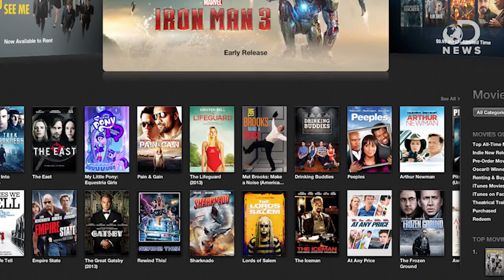NASA Brings WiFi To Space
Need fast internet? Go to space! That's right-- Nasa is about to launch super fast, laser-powered wifi off planet. Trace explains what the speedy connection will be used for.

How Fast is the ISS's Internet? (and Other Space Questions Answered)
"The International Space Station has a surprisingly speed connection to the Internet, although the ping probably isn't too hot."

What is LLCD?
"NASA is venturing into a new era of space communications using laser communications technology and it's starting with the LLCD mission."

"The data rate direct-to-Earth varies from about 500 bits per second to 32,000 bits per second (roughly half as fast as a standard home modem). The data rate to the Mars Reconnaissance Orbiter is selected automatically and continuously during communications and can be as high as 2 million bits per second. The data rate to the Odyssey orbiter is a selectable 128,000 or 256,000 bits per second (4-8 times faster than a home modem)."

Top 20: Where to Find the World's Fastest Internet

"A new communications technology slated for launch by NASA this Friday will provide a record-smashing 600 megabits-per-second downloads. The resulting probe will orbit the moon and send communications back to Earth via lasers."

NASA orbiter will use laser to bring broadband to moon
"The man in the moon is about to get his own version of a broadband connection, as well as a visit from China. NASA's LADEE moon orbiter, due to launch on 7 September, will use laser pulses to exchange high-capacity signals with Earth."